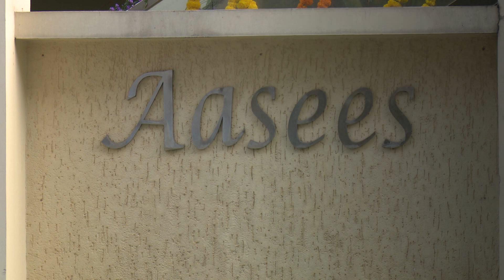VAISHALI SAREE PROGRAM